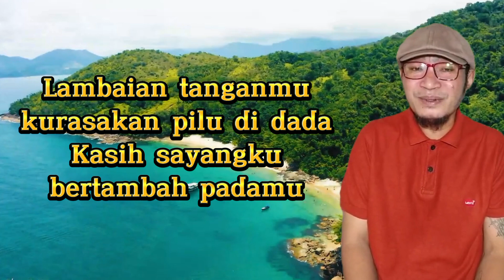TELUK BAYUR - Ernie Djohan (Cover)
TELUK BAYUR - Ernie Djohan (Cover by Om Yohan)